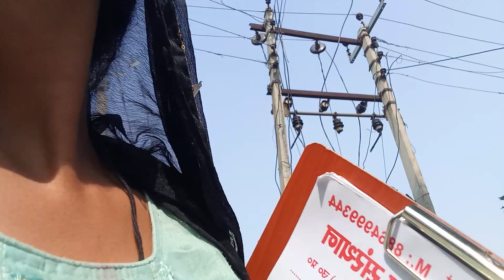नाग नागिन करेंगे डांस देखिए सपेरा किस किस की दवाई देता है देखिए बहुत ही काम की चीज हैब्लॉग